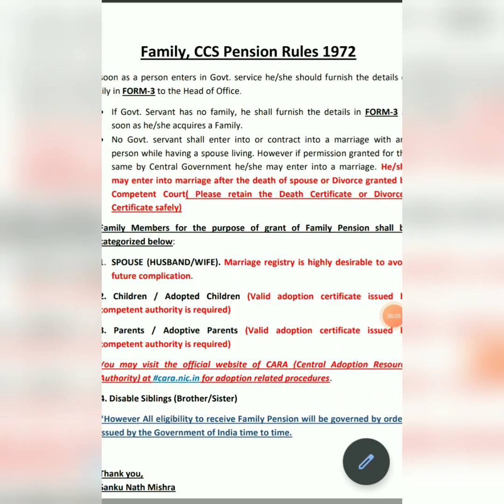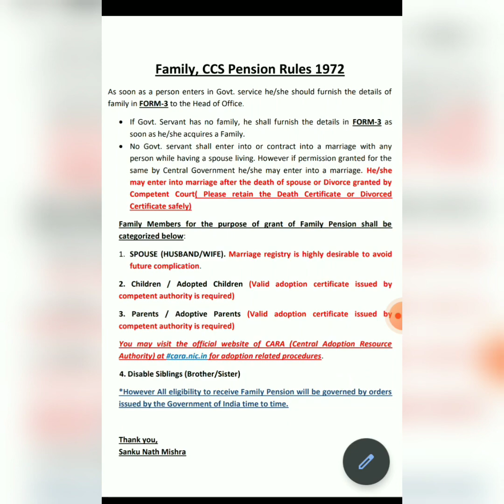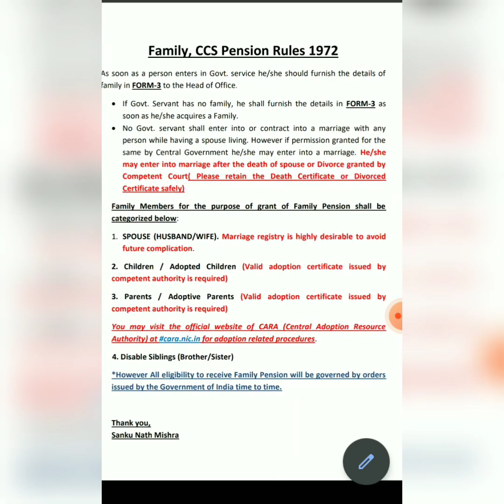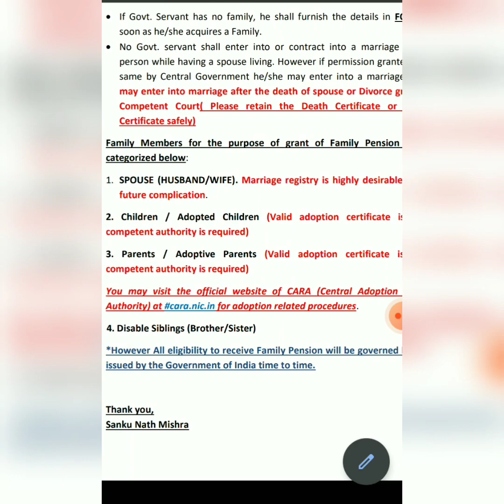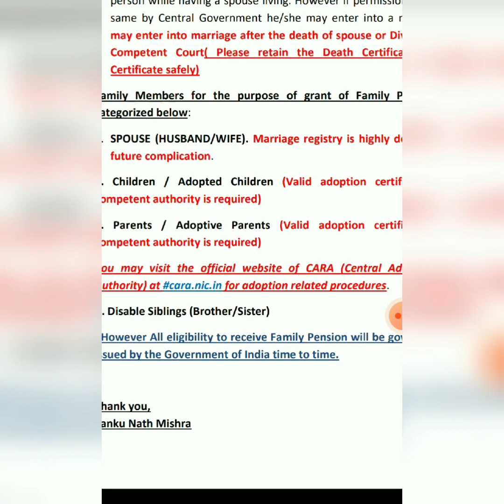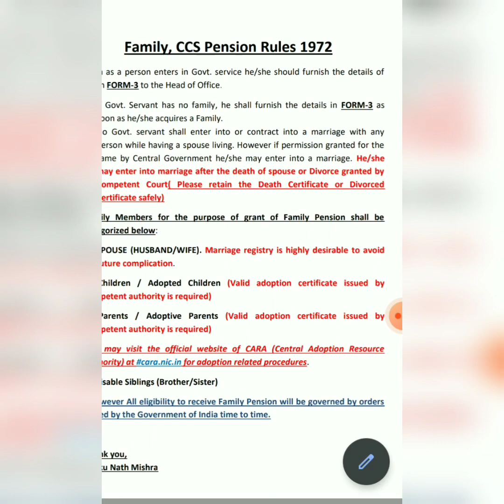Grant of Family Pension to Eligible Family Members//परिवार के सदस्यों को पारिवारिक पेंशन का अनुदान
Who are the family members to get family Pension in absence of Government Employee.
CCS Pension Rules 1972.

Definition of family.